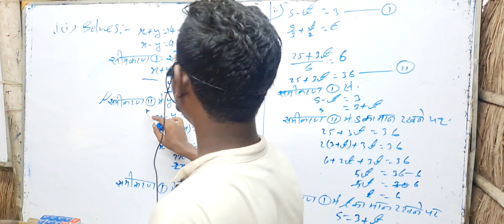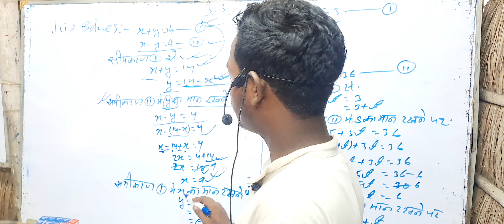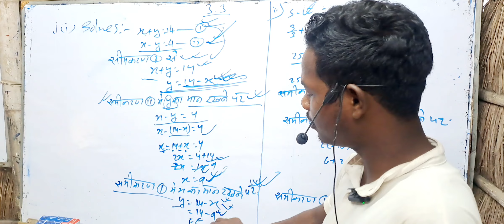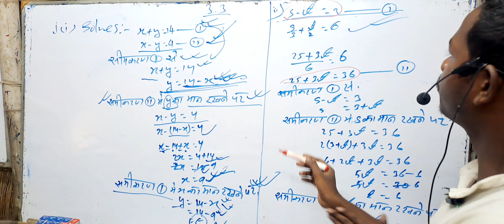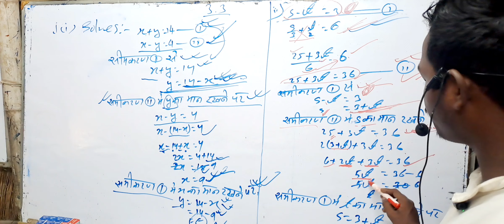class 10th = 3.3 दो-चर वाले रैखिक समीकरण युग्म Bihar board eaxm =2025 ranjit sir math class target